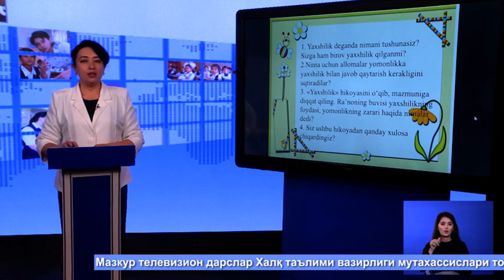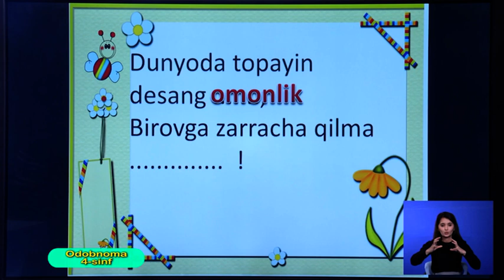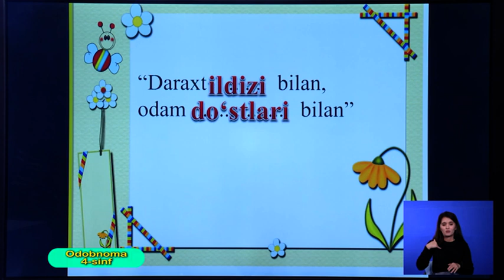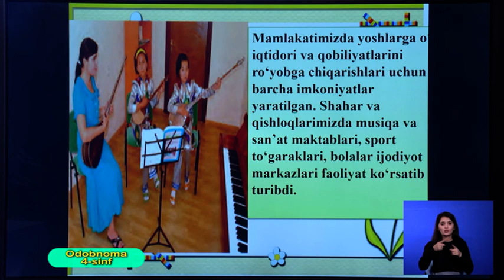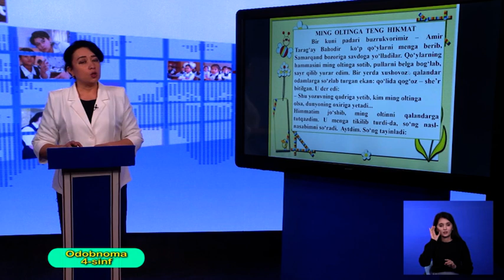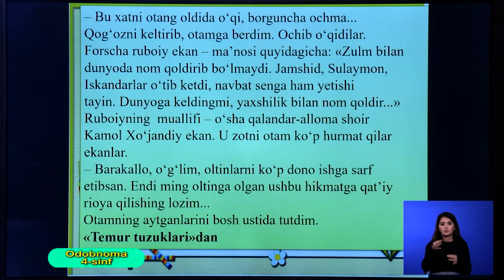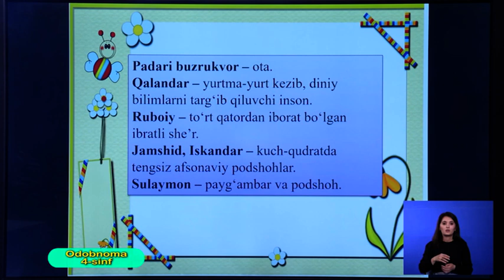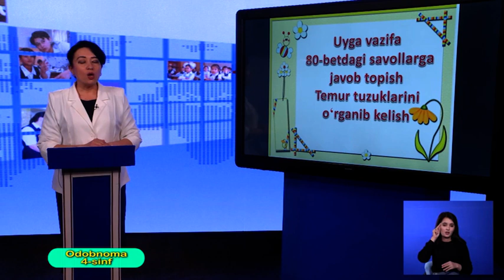4-синф. Одобнома дарси. 17.04.2020 й.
Видеодарслар. 4-синф. Одобнома дарси. 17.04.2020 й.